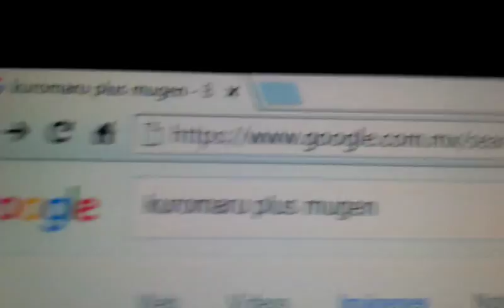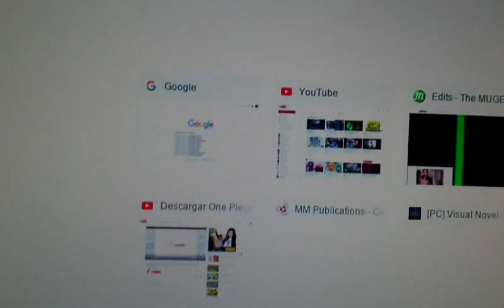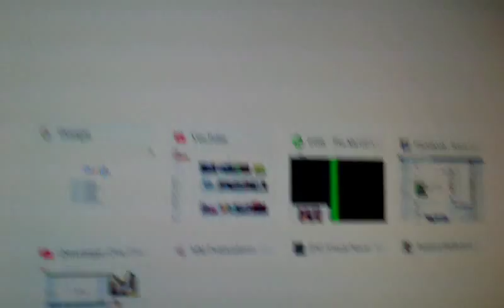EL CHAR MAS ENFERMO DE MUGEN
No platique todos sus poderes por ASCO, ADVERTENCIA, SI LO HACES PELEAR CONTRA UN PERSONAJE TUYO PREFERIDO, TRATA DE PODER SOPORTAR LO QUE KUROMARU LE HARA, kuromaru en pocas palabras... Te viola extremamente, y hace todo para poder hacer morbo con su oponente.